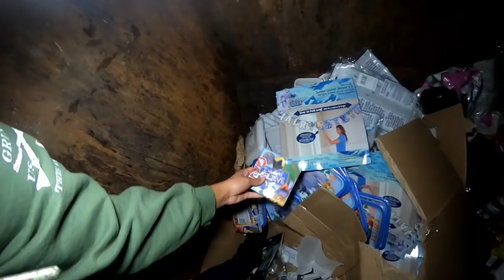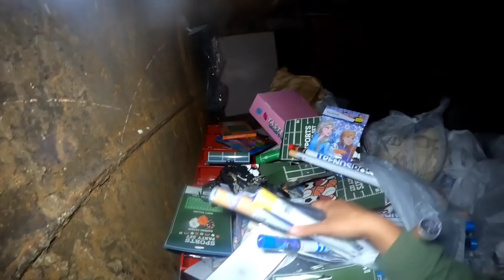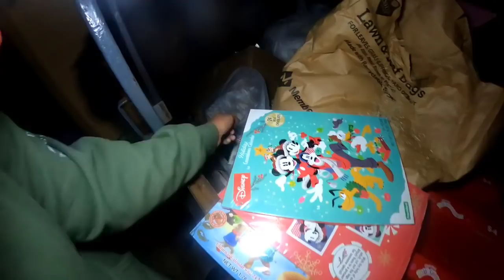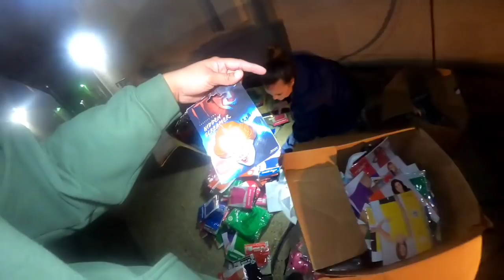Dumpster Diving- We saved it all before it was compacted!!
RESTOCKS EVERY TUESDAY!

Follow me on all over social media @megantheddmvp